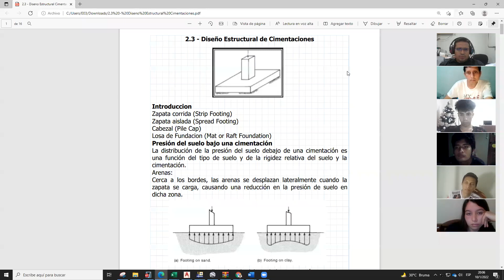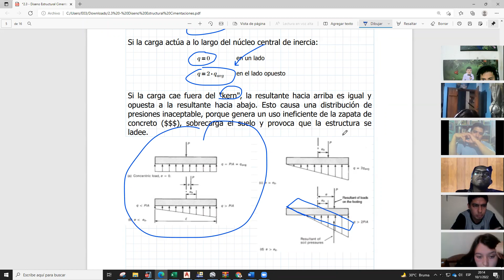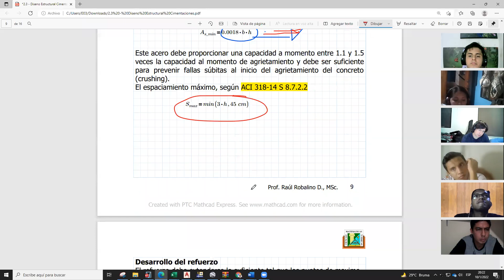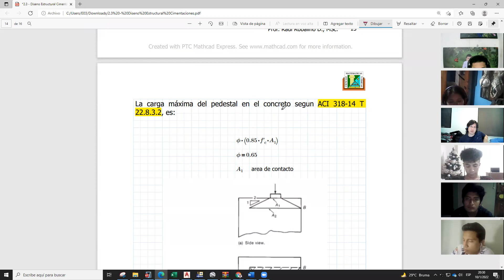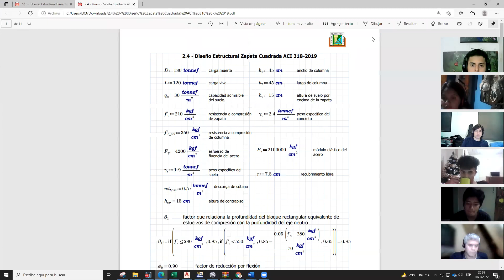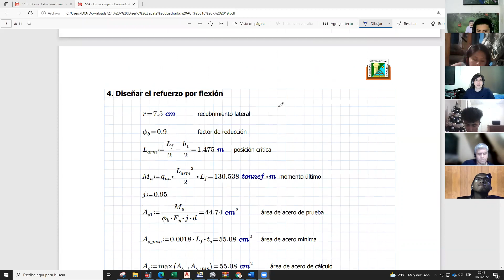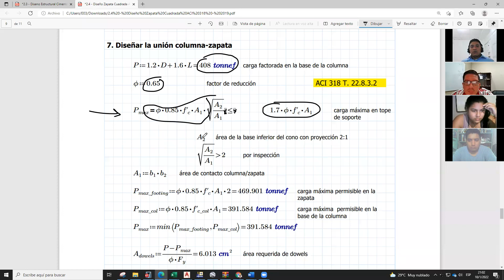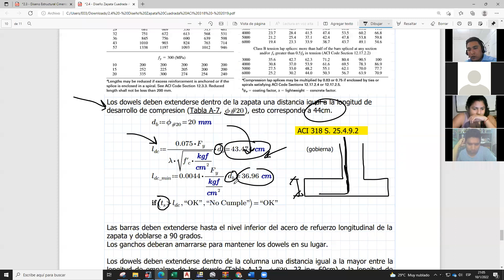Dia 11 10 ene 21 OPT V